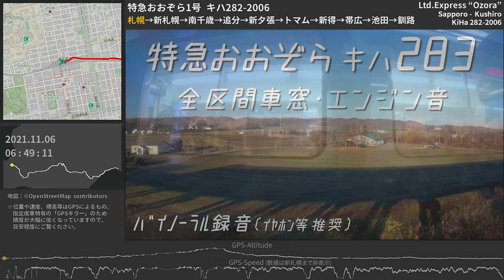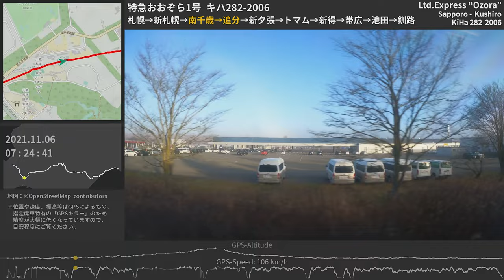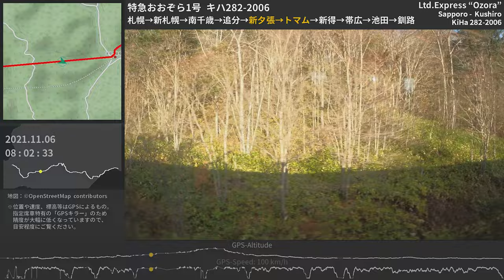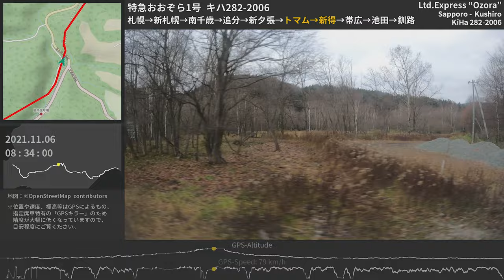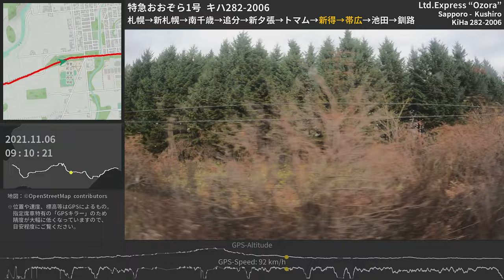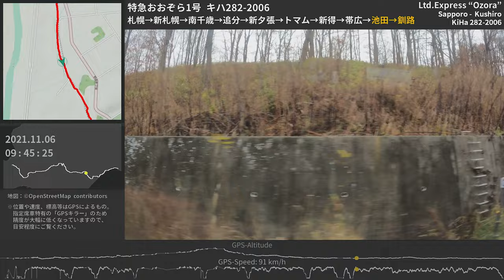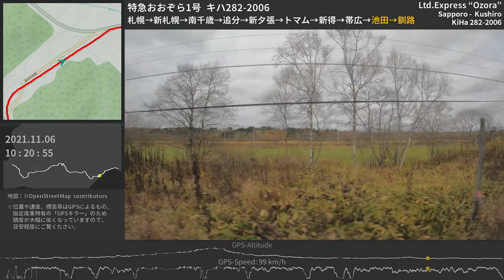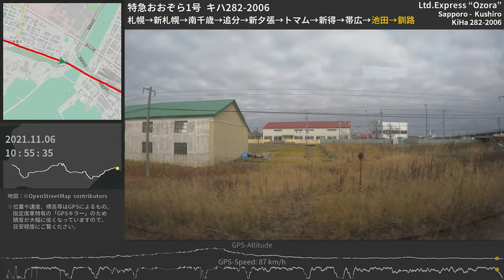【全区間車窓・走行音】キハ283系特急おおぞら 札幌～釧路 2021.11.6 コマツエンジン ≪GPSログ・カラマツ紅葉車窓・バイノーラル録音≫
札幌・釧路間349kmを結ぶJR北海道・特急おおぞらの走行音・ノーカット車窓。カラマツの紅葉美しい狩勝峠を越えて道東へと走りゆくキハ283系の独特なエンジン音＆補機音を、晩秋の車窓風景とともにお楽しみください♪ 作業用BGMとしてもオススメです。

0:00:00 [札幌] 停車中 Sapporo
0:00:20 札幌 - 新札幌
0:09:22 [新札幌] 停車中 Shin-Sapporo
0:10:06 新札幌 - 南千歳
0:32:20 [南千歳] 停車中 Minami-Chitose
0:33:05 南千歳 - 追分
0:45:26 [追分] 停車中 Oiwake
0:46:09 追分 - 新夕張
1:05:09 [新夕張] 停車中 Shin-Yubari
1:05:47 新夕張 - トマム
1:39:55 [トマム] 停車中 Tomamu
1:40:39 トマム - 新得
2:01:49 [新得] 停車中 Shintoku
2:02:32 新得 - 帯広
2:31:18 [帯広] 停車中 Obihiro
2:32:41 帯広 - 池田　※ 利別運転停車
2:53:14 [池田] 停車中 Ikeda
2:54:24 池田 - 釧路
4:09:17 [釧路] 停車中 Kushiro

車窓風景は狩勝峠までが特にオススメ。狩勝峠以東はあいにくの曇天ですが、十勝・釧路国境の小刻みなカーブを振り子を活かしながら抜けていくシーンなど最後まで存分に楽しめる内容になっているかと思います。

エンジン音に混じって特徴的な発電系統の音を発するキハ283系。110km/h制限のため変速機の直結4段目は使用されず。

収録列車：JR北海道 石勝線・根室本線 特別急行おおぞら1号（札幌6：48発釧路行） 札幌→釧路 全区間
収録車両：北海道旅客鉄道283系気動車 キハ283-2006（コマツDMF11HZ系355PSエンジン×2）
収録場所：6両編成（283-17 + キロ282-5 + 282-8 + 282-2006 + 282-2008 + 283-15）のうち4両目（4号車指定席）後方 2D席

● 【4時間・全区間走行音】キハ281系特急北斗 函館→札幌 コマツエンジン
● 【5時間・全区間走行音】キハ261系特急宗谷 稚内→札幌 ニイガタエンジン

【機材・ソフト・出典情報】
・映像：GoPro HERO 9 Black（広角・2.7k60p標準ビットレート・非SuperView）
・地図タイル：OpenCycleMap（Thunderforest）
・軌跡の背景図：国土数値情報（行政区域データ）（国土交通省）（

キハ261-0だけでなくキハ283にもGPSキラーの窓があったとは（グレードアップ指定席車のみ？） 札幌～新札幌は完全に取得失敗してしまったのでそれっぽい座標を何個か打って地図を直しました(笑)  標高は精度が悪くなってしまったため数値を非表示とさせていただきました。

「映像提供：bompolers127 (YouTube)」）さえ必ず入れていただければご連絡は不要です（いただけるとup主は嬉しいですが）。どうぞお使いください。

Binaural Train Onboard Sound of JR Hokkaido KiHa 283 series DMU (DHMU)
Komatsu SA6D125H series Diesel engine (355PS×2)
KiHa 283-2006
Limited Express "Ozora"
Sapporo Sta. - Kushiro Sta.
Nov.6, 2021
Hokkaido, Japan